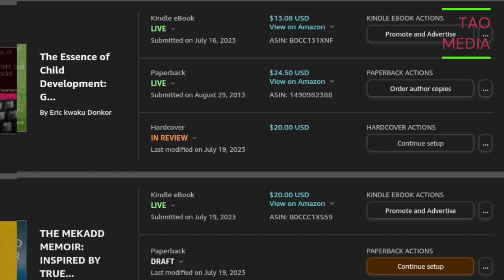EDUCATION SECRETARY GILLIAN KEEGAN MP GIVEN FACTS ABOUT A-LEVEL RESULTS